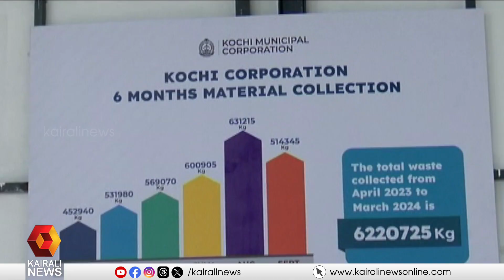കൊച്ചി കോര്‍പ്പറേഷന്‍റെ പുതിയ അജൈവ മാലിന്യ സംസ്ക്കരണ കേന്ദ്രം രവിപുരത്ത് | Cochin Corporation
കൊച്ചി കോര്‍പ്പറേഷന്‍റെ പുതിയ അജൈവ മാലിന്യ സംസ്ക്കരണ കേന്ദ്രം രവിപുരത്ത്; ഉദ്ഘാടനം ചെയ്ത് മന്ത്രി എം ബി രാജേഷ്
Cochin Corporation's new non-organic waste treatment center has started operations at Ravipuram